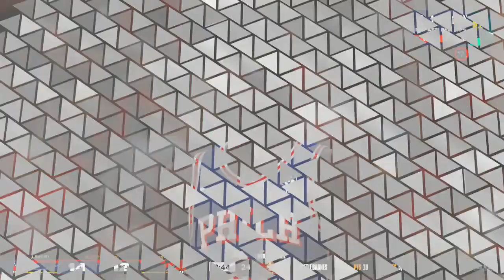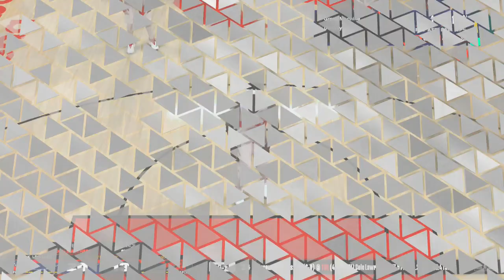NBA 2K24 My Player Career Goat 🐐 Cole Lawrence Story Season 2 with The Goat Ep 1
YouTube Description for my Channel

Hi my Name is Cole

I’m Content Creator

Comedian

Dad

Hubby

YouTuber

TikToker

 A man with different talents and abilities

Also Diabetic Type 2

Asthmatic

ADHD and ADD

Bi Polar

Tell everyone to Subscribe to my Channel I wanna reach to 1k subs one day I'll keep dropping dope and fresh content as much I can from gameplay to kickback vlogs

My LinkTree Link is down below

Instagram ObeyColez

1.
2.
3.
4.
5.
6.
7.
8.
9.
10.
11.
12.
13.
14.
15.
16.
17.
18.
19.
20.

1.
2.
3.
4.
5.
6.
7.
8.
9.
10.
11.
12.
13.
14.
15.
16.
17.
18.
19.
20.

Positive thoughts 💭 have positives outcomes in life remember that.

The quiet 🤫 assassin name Colon Lawrence Fedrick Jr.

Nicknames

Cole

Coley

Lil Boy

DJ

A Dad and Gamer.

Memes , No Captions , Freaky Posts , Video Games , Vids , Random shit you Know want I mean though lol 😂